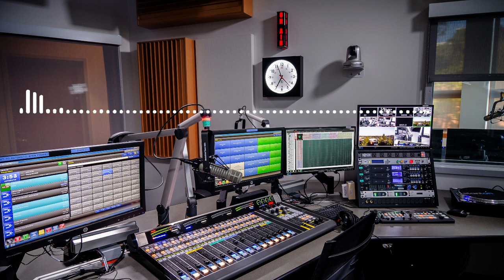PRIYÈ 28 AOUT/ BONDYE GEN YON SIPRIZ POU OU , Sr Vili